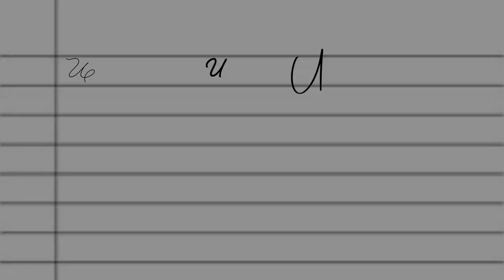[1 Hour] Peace and Tranquility - Hat in Time OST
A Hat in Time OST [Seal the Deal] - Peace and Tranquility